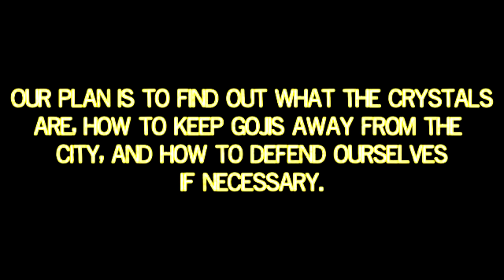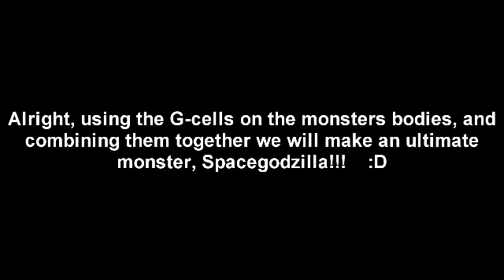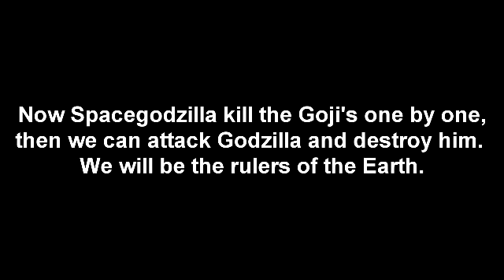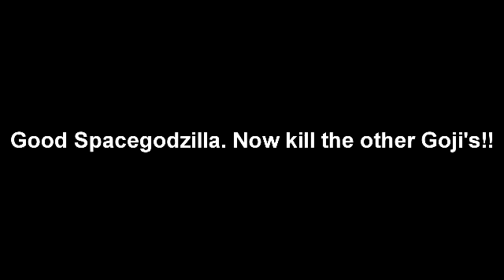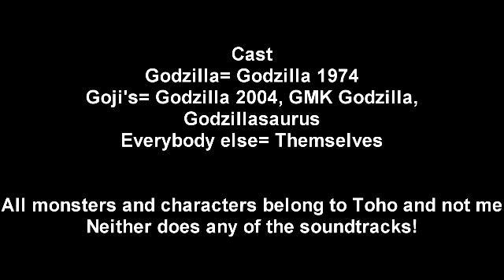Godzilla vs. 2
WOW! This took like 3 months! Thank you guys for motivating me to do this! All monsters/characters belong to Toho and not me. The sound affects also don't belong to me.